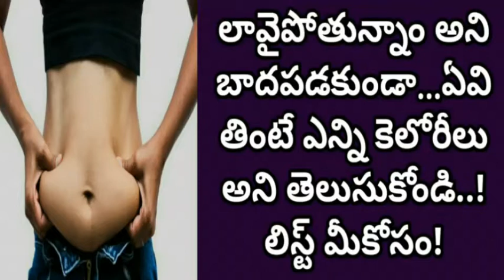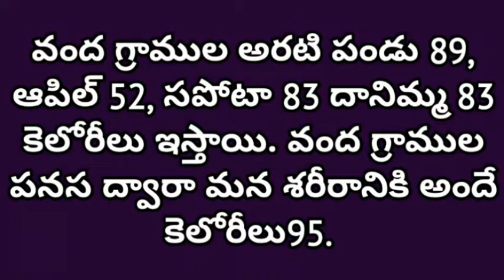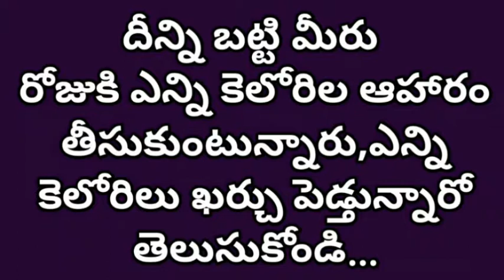How Many Calories Are Consumed As What Is Weight Loss | Best Weight Loss In Telugu |Manandari Health